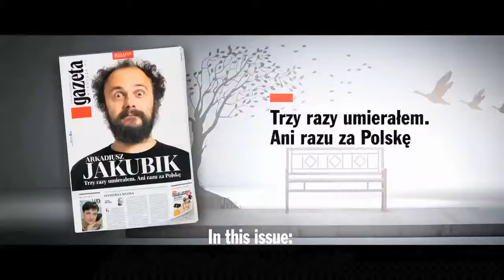INMA Awards 2015 Campaign: Weekend Edition, campaign Haiku